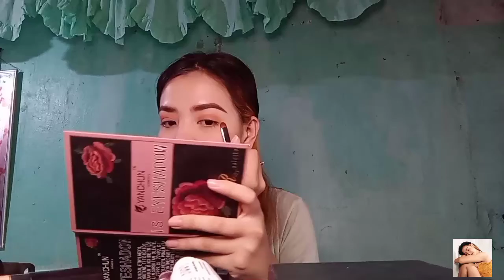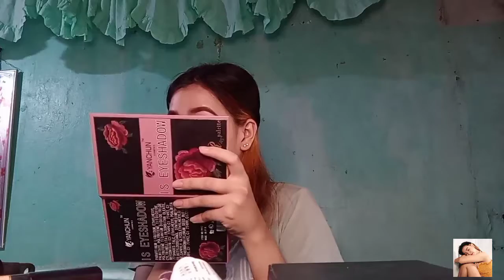HOW I DO MY BIRTHDAY MAKE UP LOOK! 💖|HyraCopon